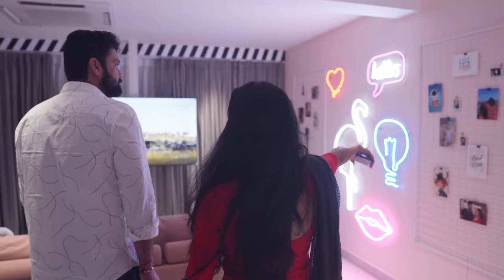Pearle Maaney Show Ft. Rakshit Shetty & Chaithra Achar | Sapta Sagaradaache Ello Side B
Get ready for an exclusive sneak peek into the world of "Sapta Saagaradache Ello Side B" as we sit down with the dynamic duo, Rakshit Shetty and Chaithra Achar!
Join us for an fun and entertaining conversation as we dive deep into the making of this much-anticipated movie. From behind-the-scenes anecdotes to their on-screen chemistry, discover the magic that went into bringing this film to life.
Sapta Saagaradache Ello Side B promises to be a rollercoaster of emotions, and in this interview, you'll get an exclusive glimpse into what makes this movie a must-watch for the audience.